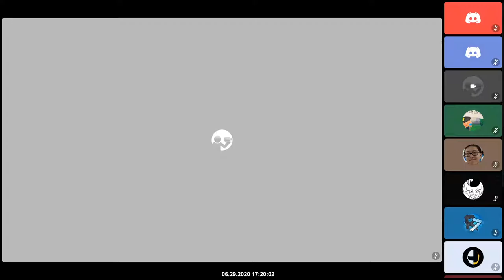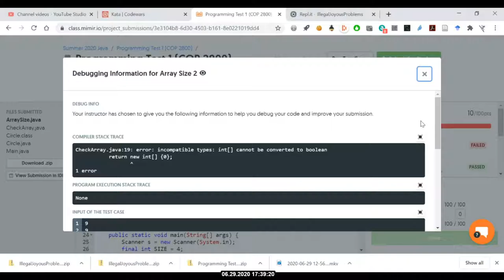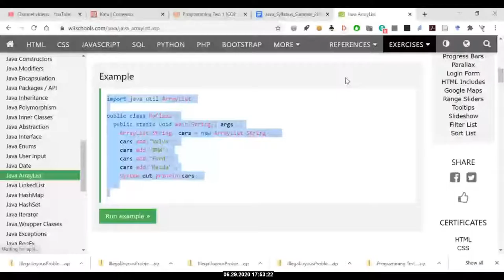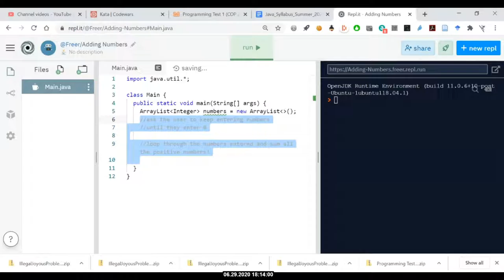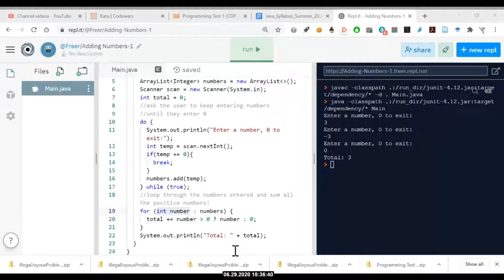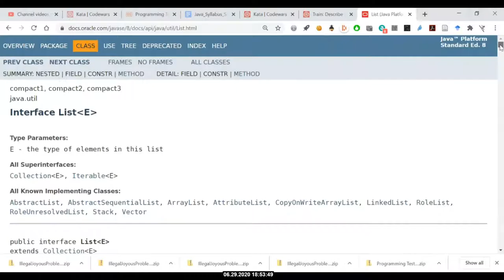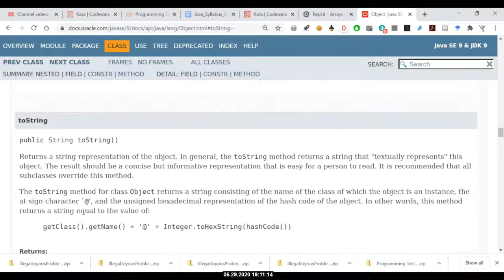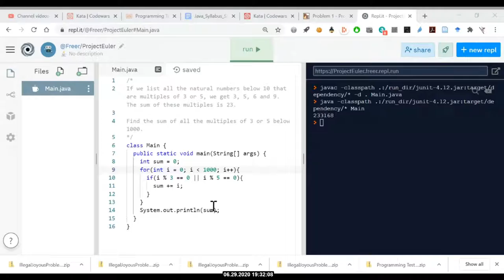Day 9 Java: 2020 06 29 17 18 48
Arrays vs. ArrayLists.